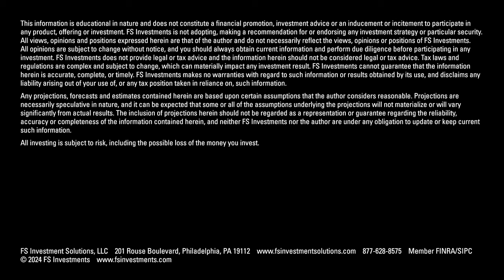FireSide: Market Madness 2024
In celebration of March Madness, FS Investments Chief U.S. Economist Lara Rhame and the Investment Research team go head-to-head in “Market Madness.” In this bracket-style debate, our experts consider which topics will be most influential to markets for the rest of the year and what it means for investors.

Chapters
0:00 Welcome to FireSide
03:59 Market madness rules
05:32 Crypto resurgence
07:34 Inflation
10:09 CRE refi meltdown
12:14 China
14:49 Tight credit spreads
17:34 Geopolitical tensions
22:54 Small and mid-cap comeback
23:47 AI reality check
27:42 US middle market
31:32 Fiscal Outlook
33:02 Household delinquency rates
34:15 Trade Policy
35:24 Cash on the sidelines
38:31 Managing the magnificent seven
42:43 Final four
47:07 Final matchup